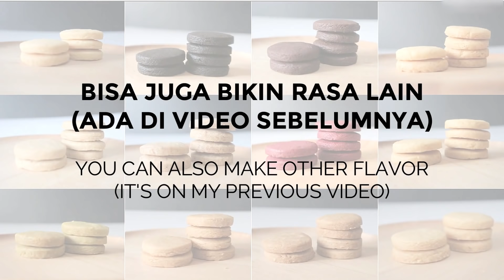KUKIS SEMPRIT BERBAGAI BENTUK DAN TOPPING // SPRITZ COOKIES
Yak, seminggu menuju lebaran, masih aja uplek2an di dapur dan depan oven bikin cemilan sambil ngabuburit 😄 Nikmat memang, apalagi kalo waktu manggang sambil nyium aroma butternya 😋 Setelah sebelumnya saya bikin kukis cetak, sekarang saya bikin kukis semprit. Ini sebenernya jenis kukis yang saya paling suka pas ngebentuknya dibanding kukis lainnya karena tinggal bikin adonan, masukin piping bag, semprot2 jadi. Resep kukis semprit juga cukup beragam. Ada yang pakai kuning telur aja dengan presentase menteganya cukup tinggi. Jadi tekstur akhirnya crumbly (apa yah, disebutnya, ngemprul yak). Ada juga resep spritz cookies yang cuma pake putih telur aja, jadi teksturnya seperti lidah kucing. Kalo yang di video ini saya pake resep dari Buku Resep Khas Indonesia (Lilly T Erwin). Resep ini pake kuning telur dan putih telur yang dikocok. Hasil akhirnya, lebih kokoh karena ada putih telurnya. Jadi kalo digigit nggak langsung ngemprul, tapi renyah. Teksturnya di antara kukis cetak dan lidah kucing. Dan dari 1 adonan dasar ini, saya bikin macem2 bentuk. Bisa juga diganti rasa lain dan ditambah berbagai topping. Yuk mari 😊

*note : biasanya kalo bikin semprit itu masalahnya adalaah pas pengocokan mentega dan gulanya. Proses creaming ngebantu ngehasilin kukis yang empuk dan renyah karna dalam proses itu ada udara yang di'tangkep' lalu mengaerasi adonan. Kalo ngocoknya kurang lama, hasil akhirnya kurang empuk, tapiii, terlalu lama dikocok juga bisa bikin kukisnya meleber waktu dipanggang. Jadi harus dikira2, saya biasanya 2-3 menit dengan kondisi mentega/margarin suhu ruang (tapi nggak terlalu lembek). Kadang bisa lebih cepet dari itu, kadang juga lebih lama. Tergantung dari suhu ruangnya, mixer yang dipake, mentega/margarin yang dipake. Selain itu, adonan kukis ini kalo kelamaan didiemin bisa mengeras. Jadi harus cepat dan sebaiknya nggak ngantri terlalu lama 😎

RESEP KUKIS SEMPRIT

Bahan-bahan :
(*Saya juga tuliskan konversi gram-cup dengan catatan : sendok yang saya pakai adalah sendok takar. cup yang saya pakai adalah cup 240 ml. 1 cup=16 sdm. 1 sdm=3 sdt)

175g (1 1/3 gelas) tepung protein sedang
50g (6 2/3 sdm) tepung maizena
100g (7 sdm) mentega/margarin/campur
100g (12 sdm) gula halus
2 kuning telur
1 putih telur
1/2 sdt vanili bubuk / pasta vanilla
1/4 sdt garam (kalau sudah pakai margarin, nggak perlu lagi)

SPRITZ COOKIES

Ingredients :
(*I also wrote the gram-cup conversion with some notes : the spoon that I used is a measuring spoon. The cup that I used is a 240ml cup.  1 cup=16 tbsp. 1 sdm=3 tsp)
175g (1 1/3 cup) all purpose flour

50g (6 2/3 tbsp) corn flour
100g (7 tbsp) butter/margarine/mix
100g (12 tbsp) powdered sugar
2 egg yolks
1 egg white
1/2 tsp powdered vanilla / vanilla paste
1/4 tsp salt (skip it if you already use a margarine)